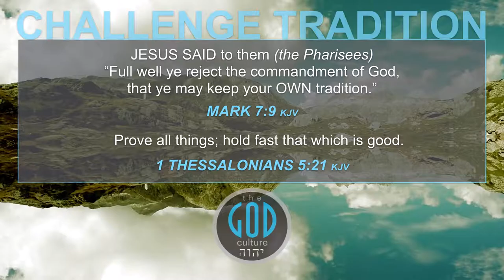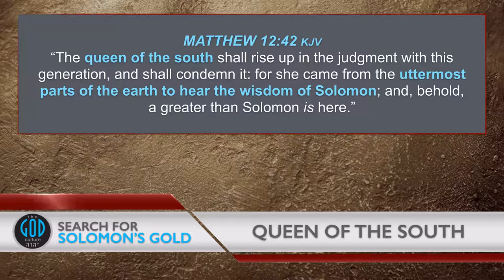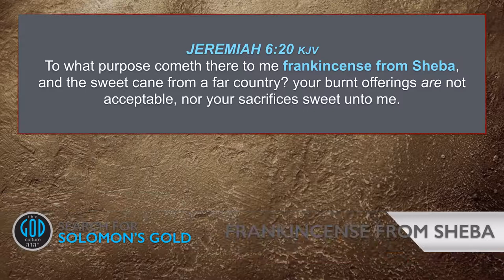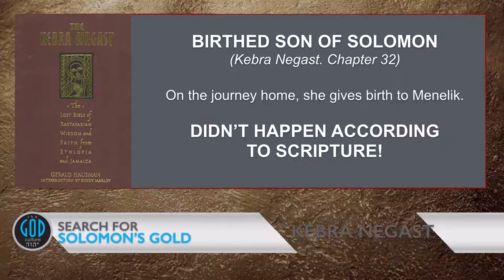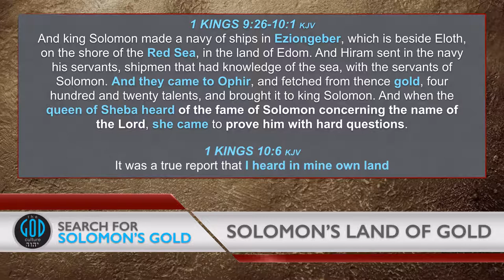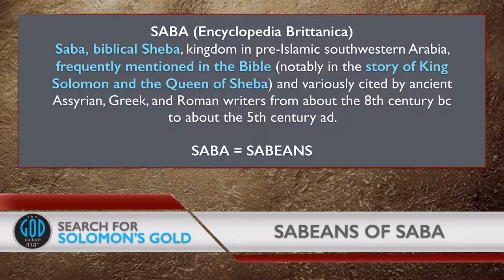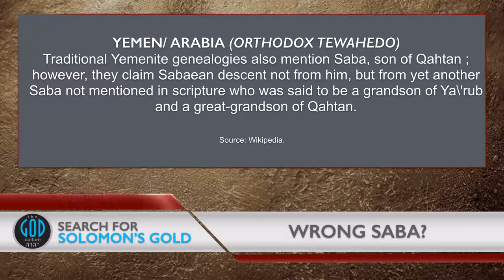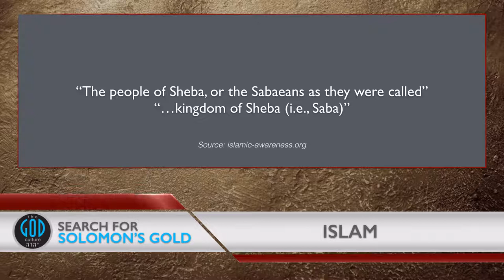Solomon's Gold Series Part 8 Not Ophir